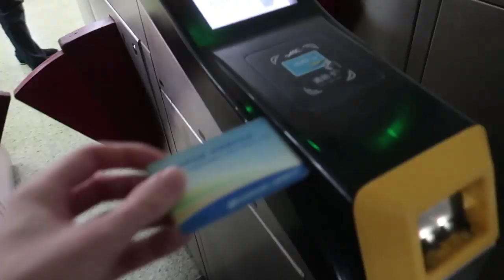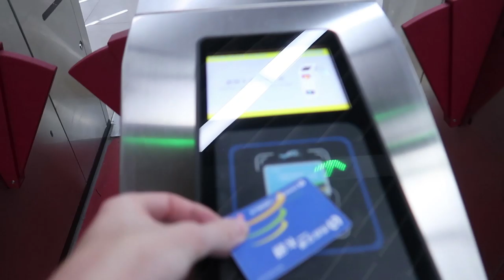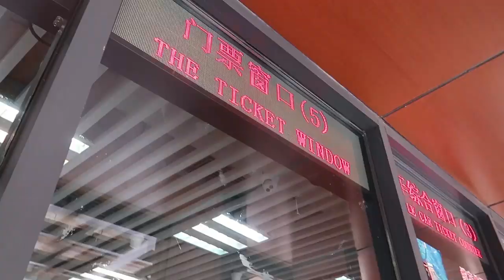GREAT WALL OF CHINA (Mutianyu Section) | China Travel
Today we visited The Great Wall of China!! We went to the Mutianyu section, which we heard was slightly quieter, and were blown away. It was such a fun day, we want to go back already!

If you want to avoid the crowds at the Great Wall of China we recommend a few things. Firstly don't go to the Great Wall of China on a Weekend, there will be a lot more people there and you will miss out on the sights. Secondly head to Mutianyu Great Wall , although this is quite a developed section of the wall, it gives you a real sense of the size and importance of the Great Wall of China. Thirdly we recommend taking the bus there, although you can take a tour to the Great wall of China it is always recommended to take the bus, Chinese tourists will often take the bus and it is a great way to do China travel on a budget.

The Mutianyu toboggan, the Mutianyu Cable Car and the Mutianyu chairlift are all great ways to get up and down to the wall. But we recommend for the best experience at the great wall of china to go up the chairlift and take the toboggan back down. The China Great Wall sled ride or Mutianyu luge are totally worth it, one of our most fun experiences in China. Just make sure you leave enough space between you and the other guests to give enough speed.

Ryan Little - flew da coupe.